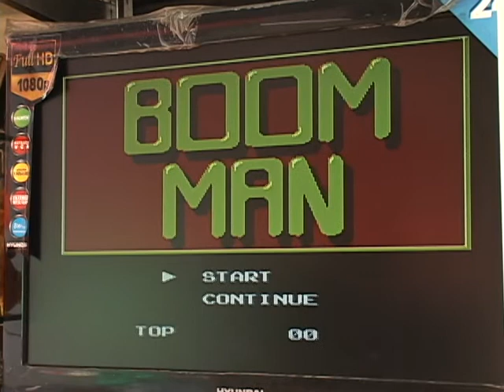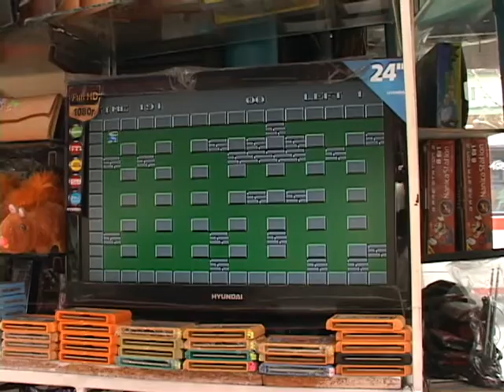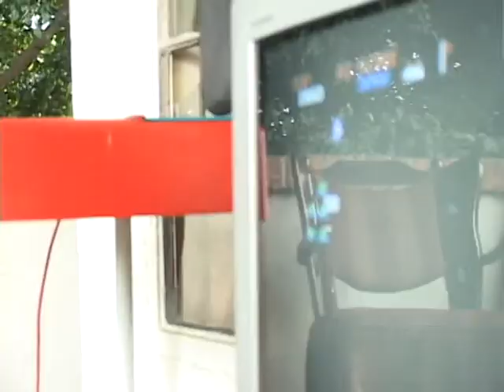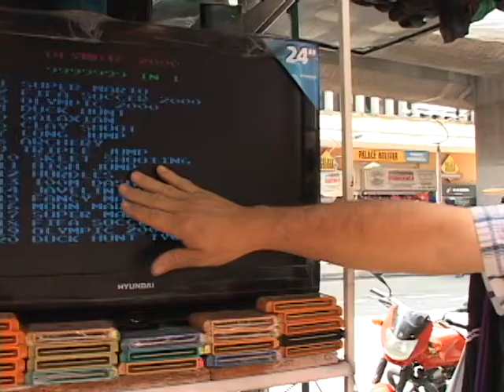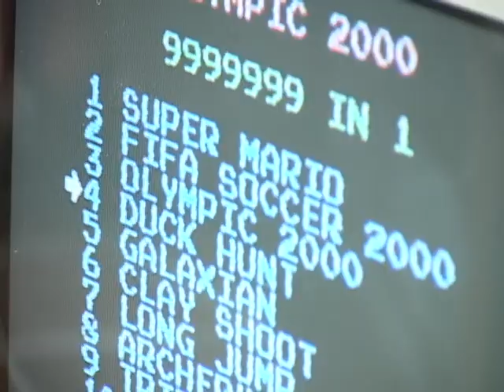Nostalgia 8Bits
Salimos a caminar el centro de Medellín, a esos lugares donde usted puede comprar todos los videojuegos que se le ocurran, para conocer cuáles, de esos que siempre hemos tenido en la cabeza y nos marcaron, aún se pueden conseguir. Mejor dicho, una apelación a la nostalgia para contar y mostrar qué se puede encontrar de nuestro pasado, aún en el comercio.